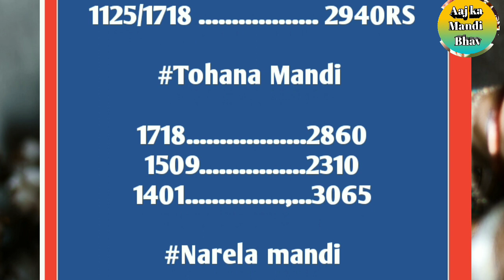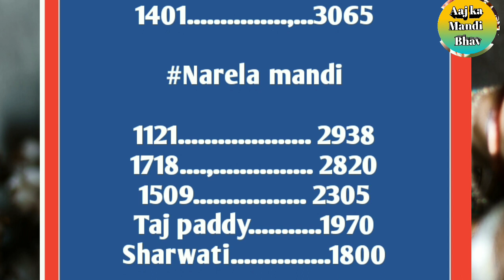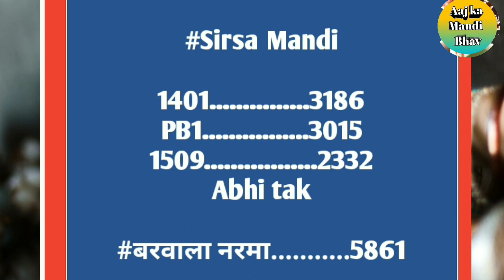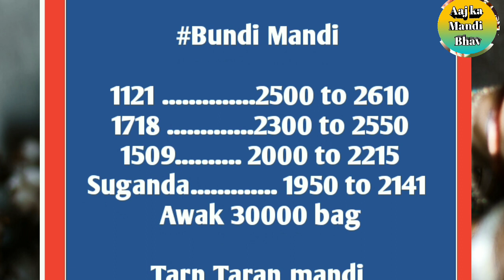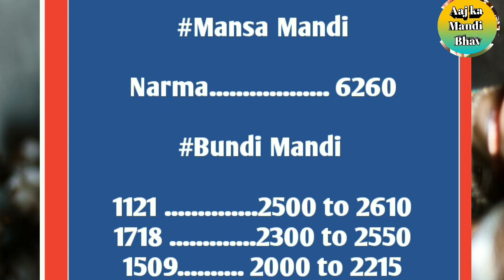अब तक की ताजा रिपोर्ट घर बैठे जानिये धान के भाव॥ dhan rate today ॥aaj ka mandi bhav#anajmandibhav #1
नमस्कार किसान भाईयों आप सभी का स्वागत है आज की इस video में, किशान भाईयों  आज की इस video में हम आपको उत्तरप्रदेश, मध्यप्रदेश, उत्तरप्रदेश, हरियाणा, दिल्ली, पंजाब  आदि देश की लगभग सभी प्रमुख मंडियों के ताजा भाव बतायेंगे॥ चलिये किशान भाईयों विना किसी देरी के video शुरू करते हैं और देख लेते हैं धान मंडियों के ताजा धान भाव, किशान भाईयों video को लास्ट तक जरूर देखे और अब तक video को लाइक नही किया है तो video को लाइक जरूर करें, साथ ही इस चैनल पर पहली बार आये हो चैनल को Subscribe जरूर करें क्योंकि हमारे इस चैनल पर आप लोगों को मंडियो से जुड़ी हर खबर समय से घर बैठे पहुंचा दी जाती है॥ ...video देखने के लिए दिल से धन्यवाद 🙏🙏🙏💓💓💓

Our QUARIES. 🌾🌾☘️☘️🍂🍂🍃🍃🌿🌿💓💓💓🙏🙏

Aaj ka gehu ka bhav
Aaj ka sarso ka bhav
Aaj ka soyabin ka bhav
Mansour mandi ka bhav
Gwar ka Bhav today
Mandi Bhav
bajra ka Bhav
neemuch mandi bhav
1121 dhan rate
1718 dhan rate today
1509 dhan ka bhav
1121 dhan rate today
Dhan ka taja bhav
Sirsa mandi ka bhav
Aaj arahar ka bhav
Pyaj ka taja bhav
aalu ka taja bhav
Today all mandi rate
Neemuch Mandi onion rate today
Rajasthan Anaj Mandi Bhav today
edible oil,
Jodhpur Mandi Bhav today
aaj ka dhan Mandi bhav
dhan Mandi bhav
1401 dhan ke rate
जावरा मंडी भाव,
जावरा मंडी,
मंडी भाव,
उज्जैन मंडी भाव,

1121 dhan rate

1718 dhan rate today

1509 dhan ka taja bhav

1121 dhan rate today

1509 ka bhav

1718 ka bhav

dhan bhav

धान भाव,
1121 के भाव,
1509 का रेट,
1121 का रेट,
1718 का रेट,
1121 ka bhav,
1509 ka rate,
1509 ka bhav,
1121 dhan rate,
1509 dhan ka rate 2020,
1121 dhan ka rate 2020 today,
1718 dhan ka taja bhav.
1718 dhan ka,
नरेला मंडी,
dd kisan,
1509 ka bhav,
basmati ka bhav,
1718 ka bhav,